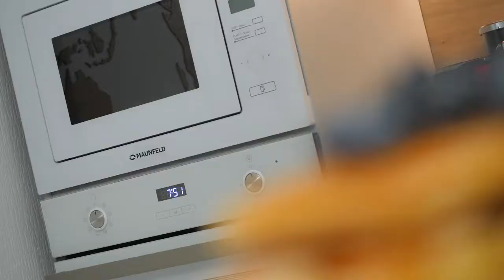Кулинарное путешествие 02 Канада